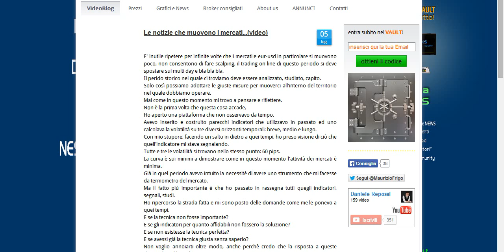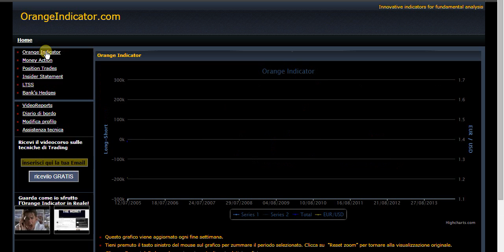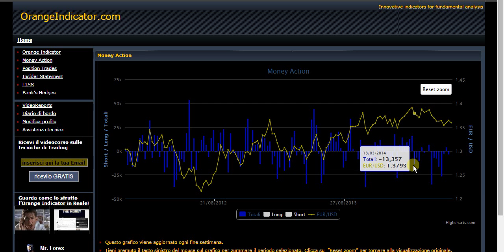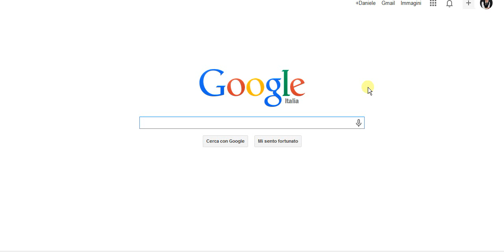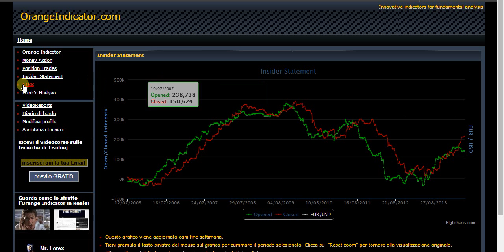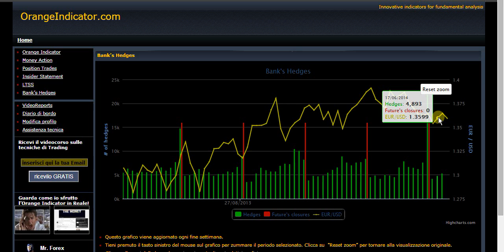Analisi settimanale del 6 luglio 2014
Il moviemento short appena cominciato darà vita ad un vero e proprio trend?